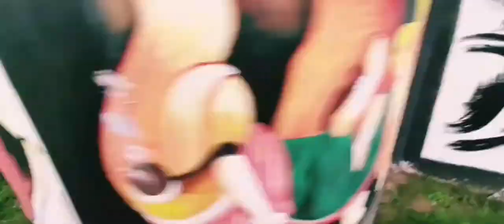THE TALE BEFORE COVID-19 | Cinematic Video | Travelling Souls | ONEDIRECTION.STUDIOS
THE TALE BEFORE COVID-19,
WAS SO SERENE.
EVERY BREATH WE TOOK FROM THE MOUNTAINS,
SEAS,
OCEANS AND HILLS WAS MAGICAL.
I HOPE SOMEDAY, SOMETIME,
THIS TOO SHALL PASS.
CREDIT : FYZN_PG AND FASEEN VISUALS

SUBHA RANJAN SAHOO
SATYA RANJAN SAHOO
CHANDRA SEKHAR
BALABHADRA BEHERA
ASHIK JYOTI